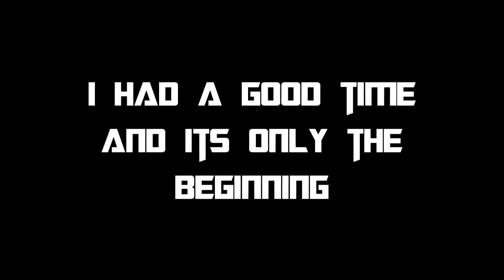California Montage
The Next Visit Will Be Even Better. I Promise!